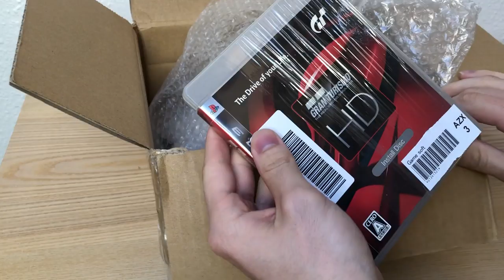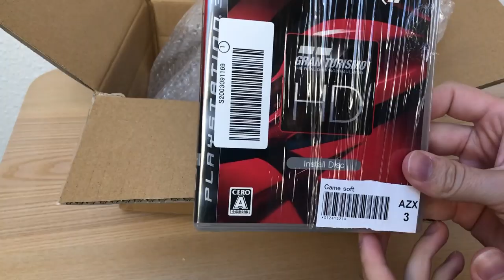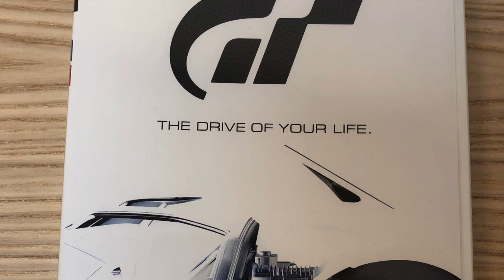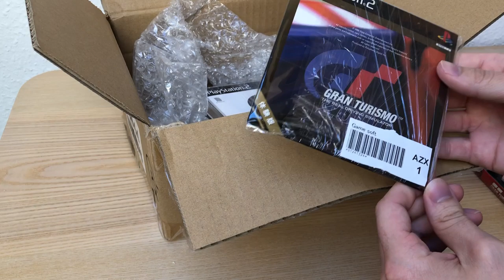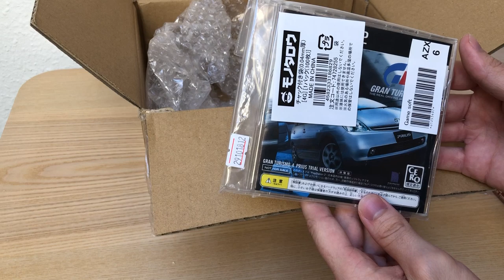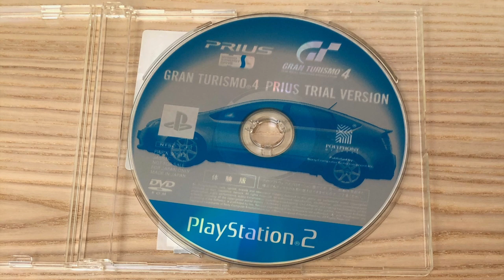Unboxing Some Super *RARE* Gran Turismo Titles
I went on the Japanese Yahoo Auctions website to get some additional Gran Turismo games for my collection. Watch my first unboxing video to see what super rare copys I found there. :)

Gran Turismo First Preview
GTHD Install Disk
Gran Turismo Trial Version